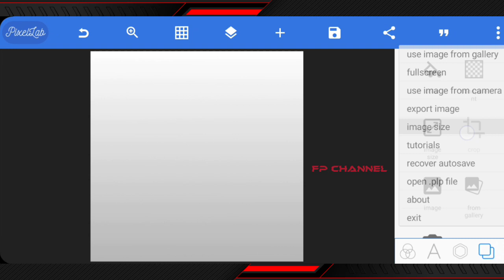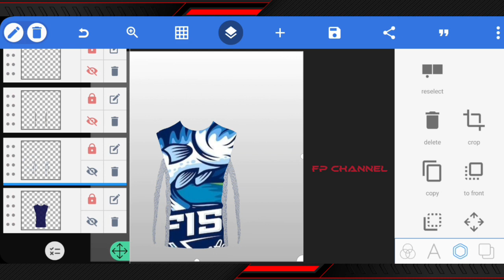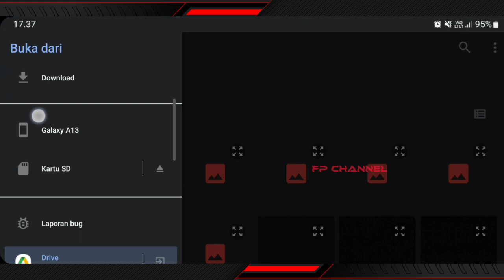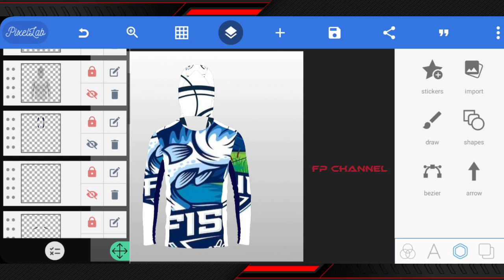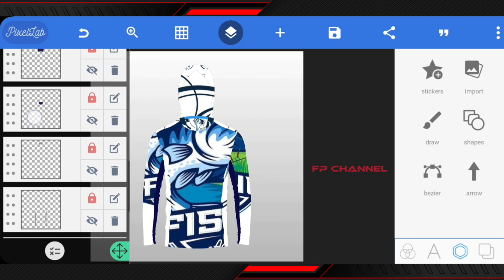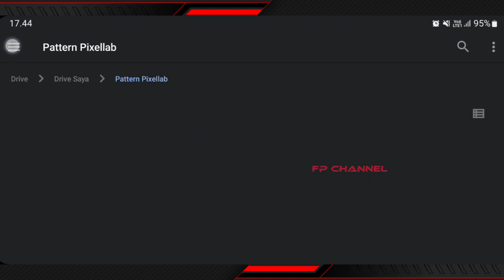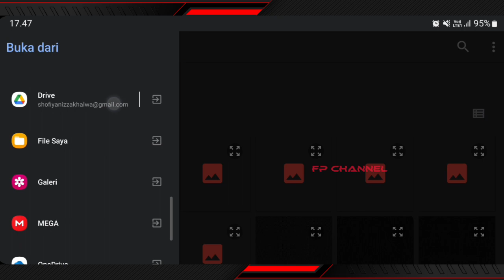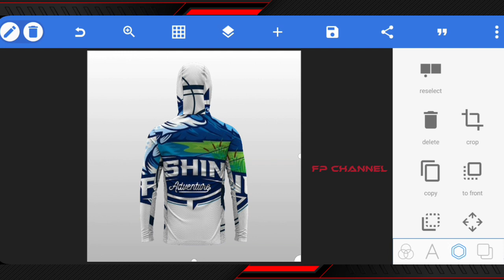MUDAHH !! CARA MEMBUAT DESAIN JERSEY MANCING DI ANDROID | PIXELLAB TUTORIAL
Buat kalian yang hobi mancing, mau desain jersey mancingnya tampil keren,? Yuk simak, videonya cara membuat desain jersey mancing paling simpel cuma di smartphone android, tentunya menggunakan Pixellab solusinya.